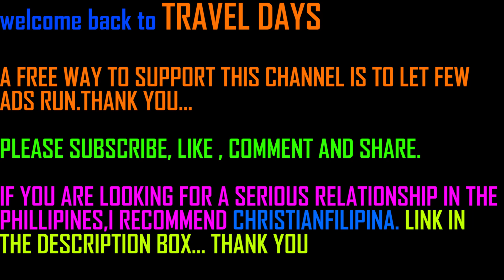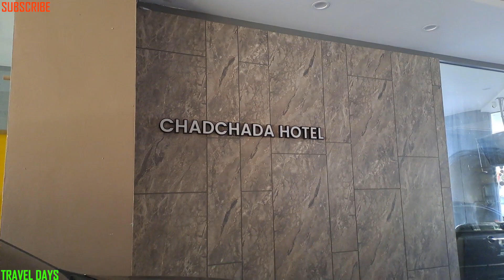HAT YAI CITY , BREAKFAST, MALL, MASSAGE AND CITY TOUR. THAILAND TRIP 2024.PART 2.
hi guys. welcome back to TRAVEL DAYS. My name is Adil. i am a Moroccan currently living in Malaysia. In this channel, I share my life and travel experiences in Malaysia and other Southeast Asian countries.

in this video. I will start by having breakfast near my hotel in HAT YAI city.